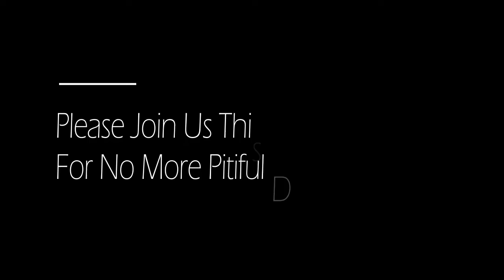[HAC] 1st Memorial Ceremony, Remember Gu Ji In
[HAC]